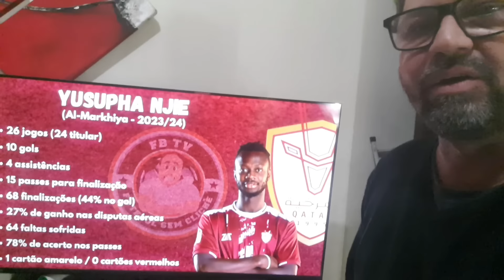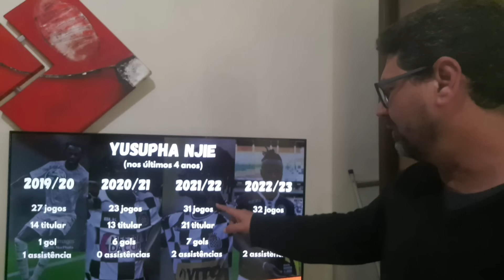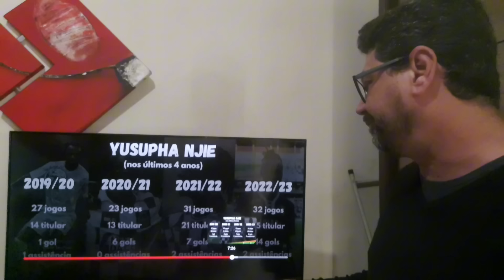DETALHADO! VEJA FOI, ATÉ AQUI, A CARREIRA DO ATACANTE GRINGO QUE INTERESSA AO SANTOS! YUSUPHA NJIE!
NOVOS CANAIS

GOAL ZONE - INOVAÇÃO NO ESPORTE

E SÓ DÁ SANTOS NAS PLATAFORMAS DE ÁUDIO